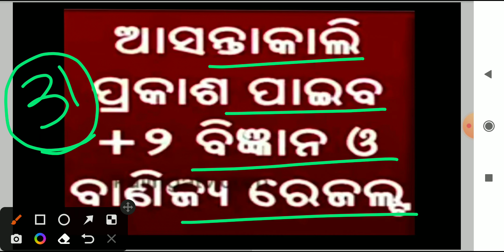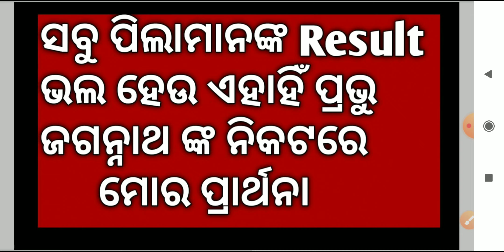+2 result final date/31 may result published by chse odisha/chse Learning Hoop/chse result news/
+2 result final date
31 may result published by chse odisha
chse Learning Hoop
chse result news
chse odisha exam news today
chse result news update
chse odisha result announcement
+2 2nd year result
science and commerce result